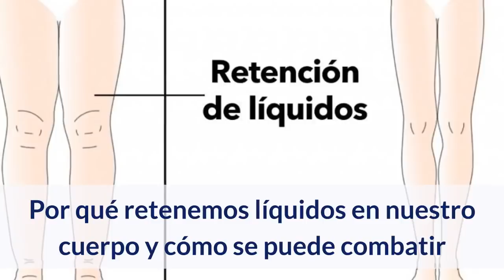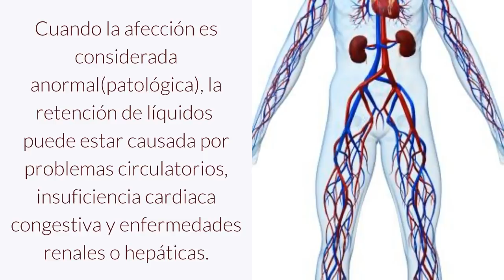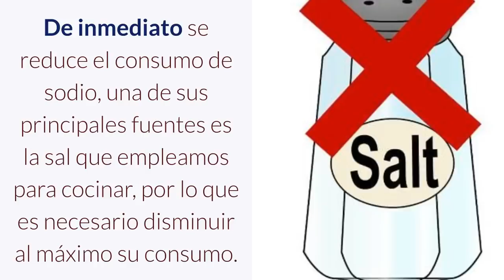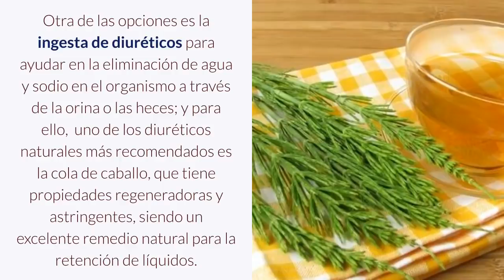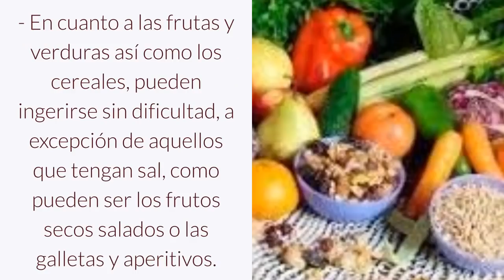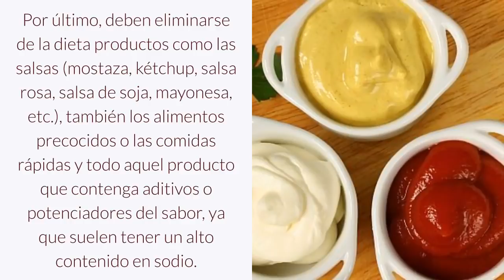Por Que Retenemos Liquidos en El Cuerpo y Como Se Puede Combatir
Por Que Retenemos Liquidos en El Cuerpo

XXXXXXXXXXXXXXXXXXXXXXX